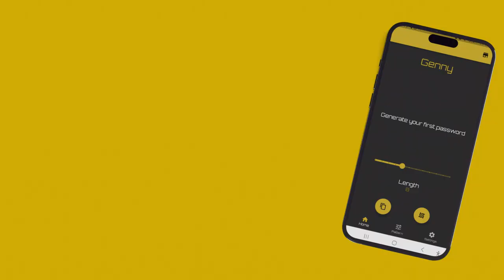Genny English trailer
Protect your online accounts with ease and confidence using Genny - the ultimate password generator. With Genny, you can customize your password pattern by choosing from different password types, including alphanumeric and special characters, to create unique and strong passwords. Experience the power of customized password patterns and try Genny now!